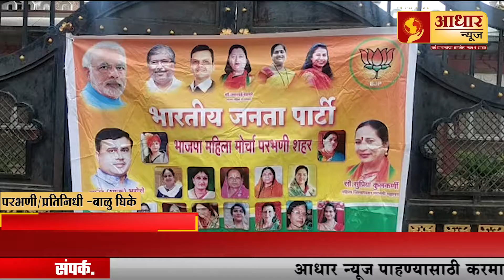मंदिरे उघडण्यासाठी भारतीय जनता पार्टी महिलांचे आंदोलन